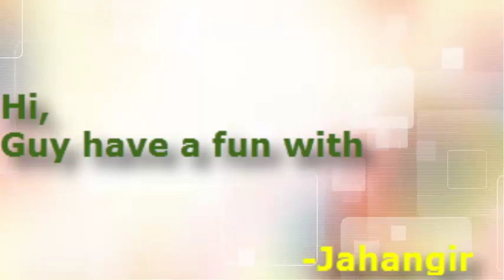Cute Boy is sleeping on Bike @ day time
A Cute Boy is sleeping on bike @ day time, while sleeping he will respond and again went into sleep